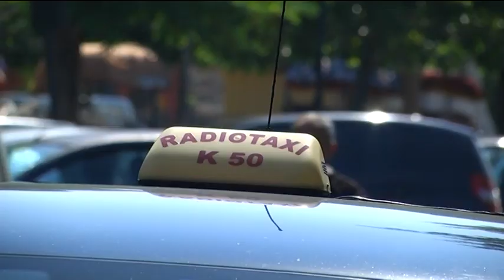ΣΤΟ ΣΤΕ ΠΡΟΣΕΦΥΓΕ Ο ΣΥΝΔΕΣΜΟΣ ΙΔΙΟΚΤΗΤΩΝ ΤΑΞΙ ΚΕΡΚΥΡΑΣ ΓΙΑ ΤΑ ΑΥΤΟΚΟΛΛΗΤΑ ΤΩΝ POS ΣΤΑ ΤΑΞΙ